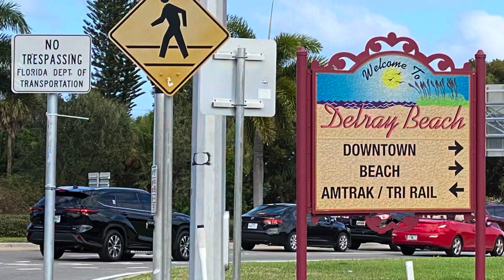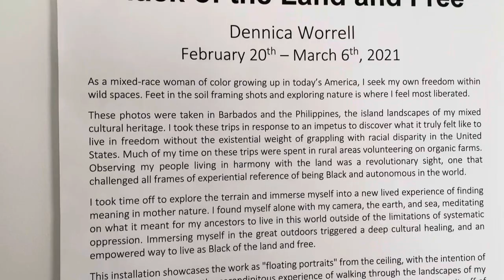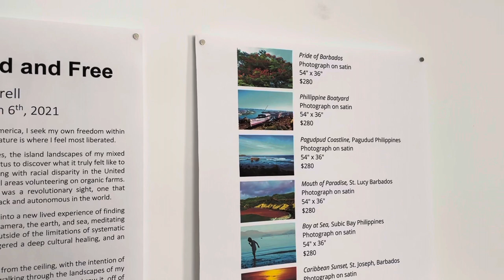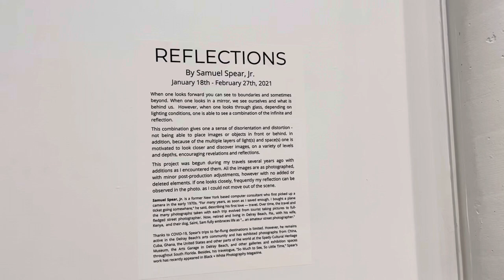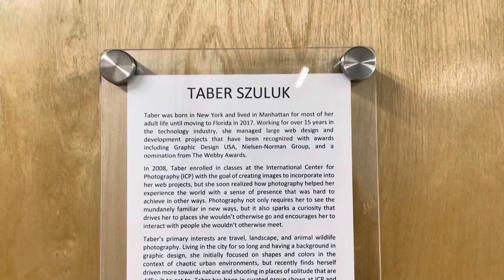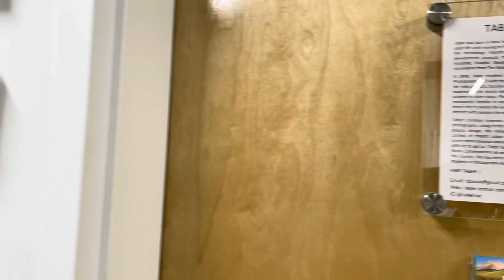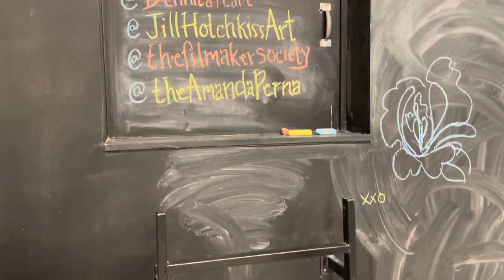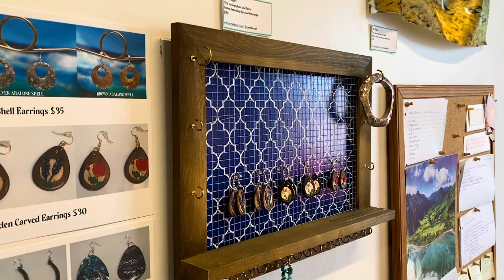ARTS WAREHOUSE | DELRAY BEACH FLORIDA | LET'S SUPPORT LOCAL ARTISTS AND YOUR COMMUNITY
LET'S SUPPORT OUR LOCAL ARTISTS AND BE INSPIRED!!!

Arts Warehouse regular hours
Wednesday, Thursday & Friday 10am – 7pm
Saturday 10am – 5pm
Special Event | Art Walk March 5th 6 – 9pm

artists unlimited was formed to support the local art community